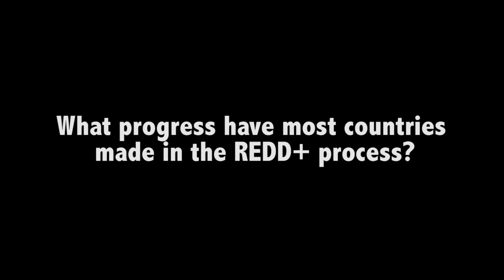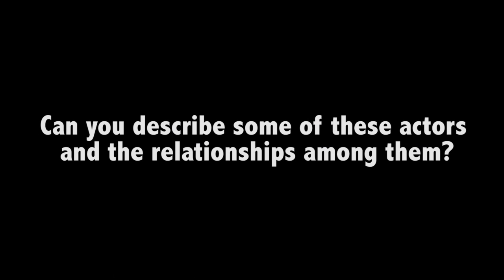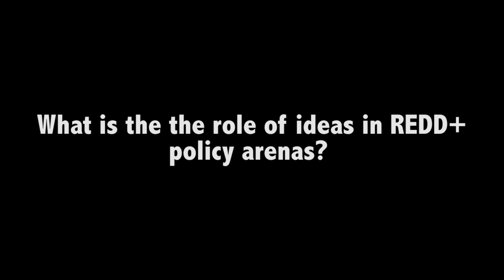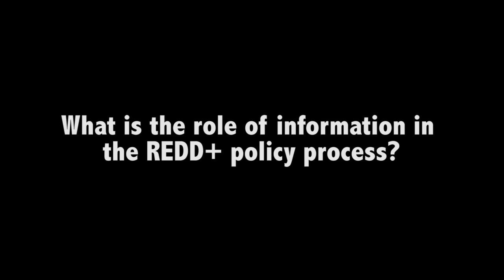Maria Brockhaus on power and politics in REDD+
Watch CIFOR scientist Maria Brockhaus talk about the current status of REDD+ and the four I's political economy framework - ideas, interests, information and institutional stickiness.